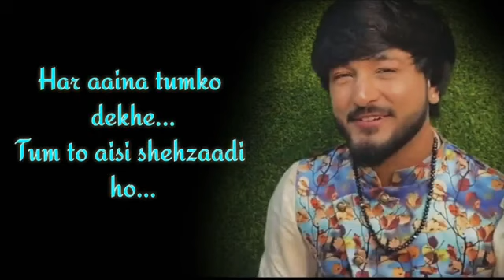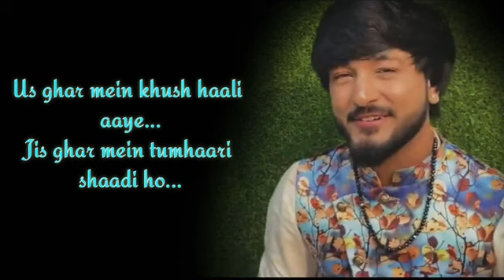rab hasta hua rakhe tumko taaron ka chamakta gehna ho darpan shah Lyrics Song